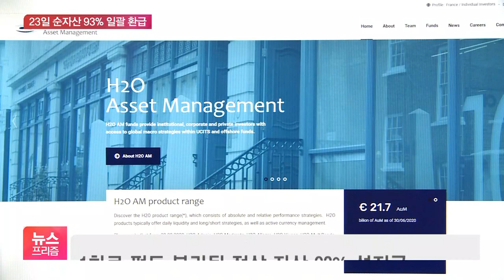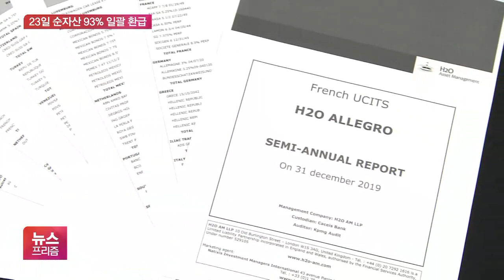‘3600억 사고 난’ 키움펀드…청산하고 환매키로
[앵커]

공모형 해외펀드로는 처음으로 수천억 원대 환매중단 사태를 일으킨 키움투자자산운용 펀드가 결국 청산 수순을 밟게 됐습니다.

오늘(20일) 투자자들이 모인 총회에서 나온 결론인데요.

류정훈 기자, 먼저 궁금한 것이 투자자들이 얼마나 돌려받을 수 있는 건가요?